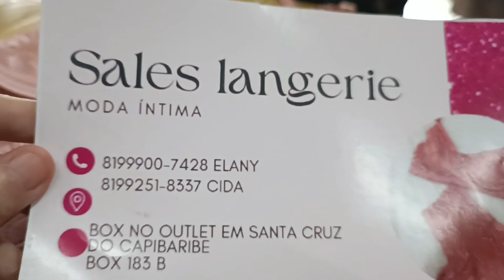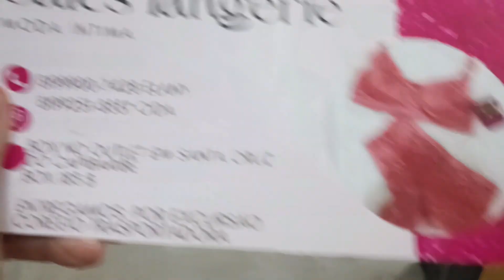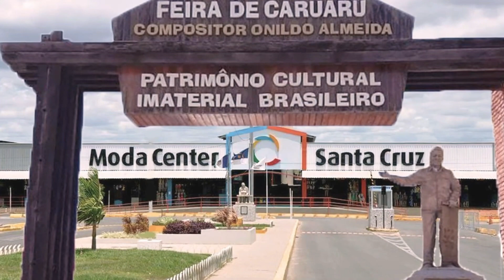MOSTREI MAIS UM FABRICANTE DE MODA ÍNTIMA DE SANTA CRUZ DO CAPIBARIBE PE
Olá amores, sejam bem vindos. Pra quem não me conhece me chamo Iral e pesquisei moda íntima, calcinhas, pijamas, cuecas. Espero que gostem.

Fale com o Fabricante Sales Lingerie Diretamente pelo Link do Whatsap